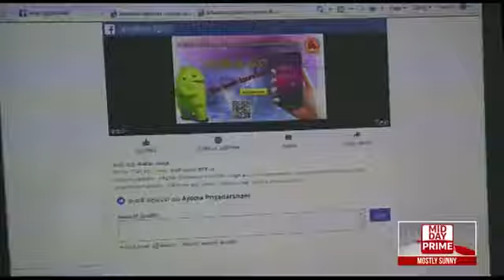Haliela central college mobile APP longer